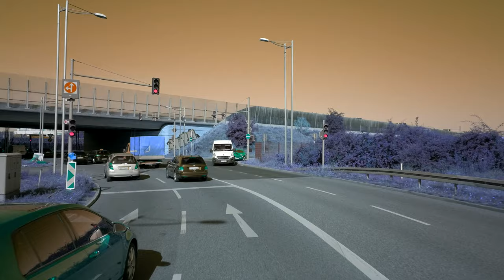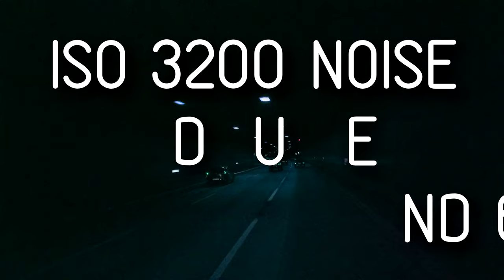OSMO POCKET BERLIN AUTOBAHN HIGH SPEED HYPERLAPSE 4K TEST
DJI OSMO POCKET HYPERLAPSE TEST - HOW STABLE IS THE OSMO POCKET IMAGE STABILIZATION ON THE BERLIN AUTOBAHN? WE ARE TESTING THE DJI OSMO POCKET VIDEO STABILIZATION UNDER EXTREME HIGH SPEED CONDITIONS: ATTACHED OUTSIDE THE WINDOW ON THE AUTOBAHN SPEEDING UP FIRST TO 333 %, LATER TO 667 AND EVEN UP TO 998 % !!!

filmed with:
DJI OSMO Pocket

FYOUNG Osmo Pocket Tripod Mount (Stativadapter)
USA (similar)